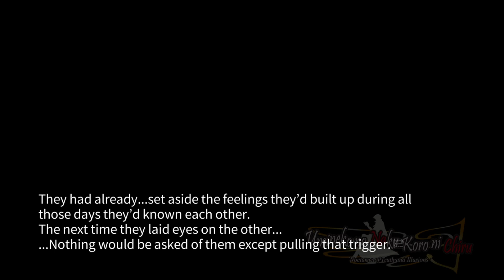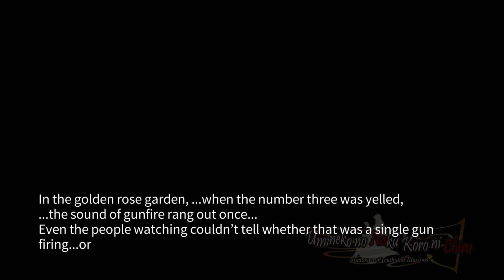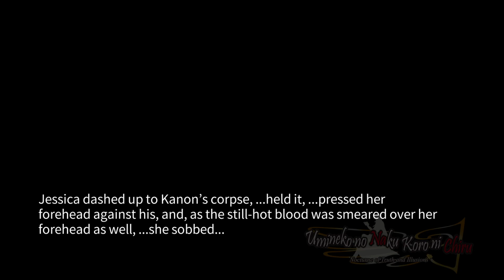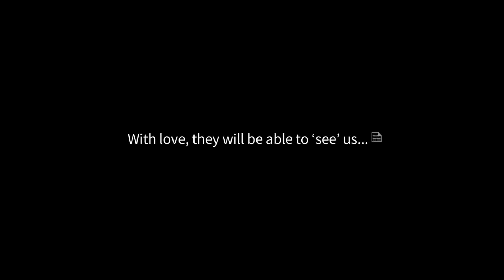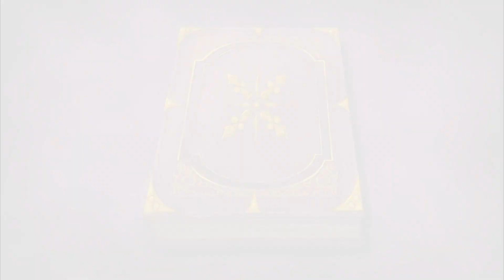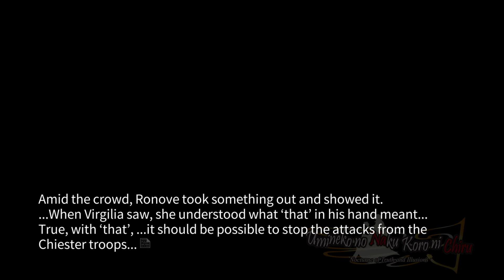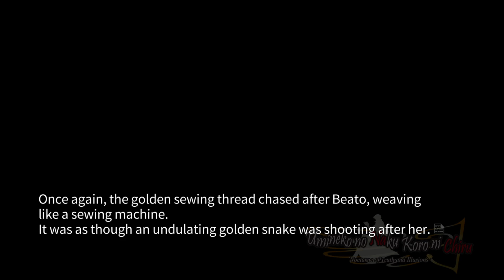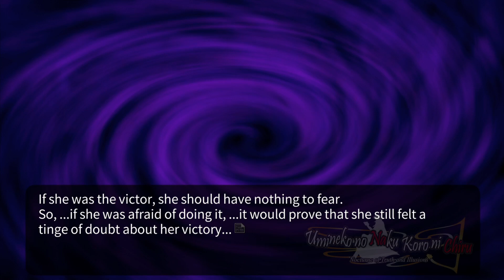OH BABY SHE'S BACK! | Umineko When They Cry | Episode 6 | Part 17 | Blind Playthrough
Umineko: When They Cry (Umineko no Naku Koro ni, meaning "When the Seagulls Cry") is a kinetic sound novel that takes place in 1986, on the island of Rokkenjima. The rich Ushiromiya family is gathering in order to discuss what will happen to patriarch Kinzo's inheritance, since he has been ill in recent days.

Summary:
Having become the new game master at the end of End of the Golden Witch, Battler is tasked with the creation of his own gameboard as a way of demonstrating his understanding of Beatrice's game. Beatrice is also reborn, but lacks the memories of the original and possesses a timid personality. Battler's game has a focus on the couples George and Shannon, and Jessica and Kanon, who participate in "Love Trials" to determine which of their relationships will succeed. Beatrice joins these trials as part of her quest to discover who she once was, and Erika takes on Battler's game. Alongside these events, Ange reads a manuscript by the mysterious forger Tohya Hachijo, the author of the tales of the third to sixth games.

Social Media!

Game:
Umineko When They Cry Episode 6 Dawn of the Golden Witch